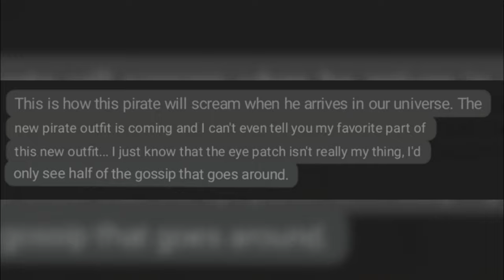Pirate's Are Coming Soon In PK XD Universe || One Piece Is Real || New Era Os Coming || Revenger XD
Hey Guy's I Am Revenger XD 🫲😂🫱
& This Is My Brand New Channel
So, I Welcome 🙏 All Of You In My Channel

& Smash The Bell 🔔 Icon Also